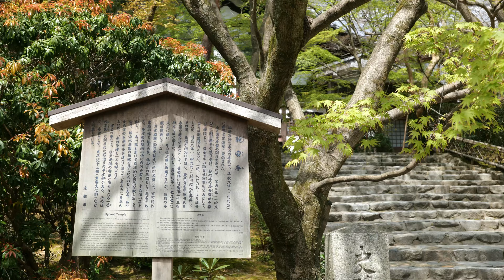【京都観光】Kyoto Japan 龍安寺の庭と桜 京都観光、京都の春